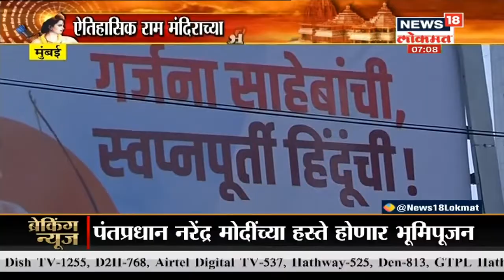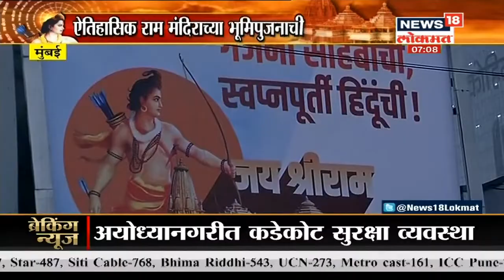Ram Mandir Bhumi Pujan Updates: राम मंदिराचं भूमिपूजन अवघ्या काही तासांवर । News18 Lokmat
ऐतिहासिक राम मंदिराच्या भूमिपूजनासाठी अयोध्या नगरी सजली आहे. आज पंतप्रधान नरेंद्र मोदी अयोध्या दौऱ्यावर आहेत. पंतप्रधान मोदींच्या हस्ते हे भूमिपूजन होत आहे. राम मंदिराचं भूमिपूजन  अवघ्या काही तासांवर राहिलं आहे

/News18Lokmat